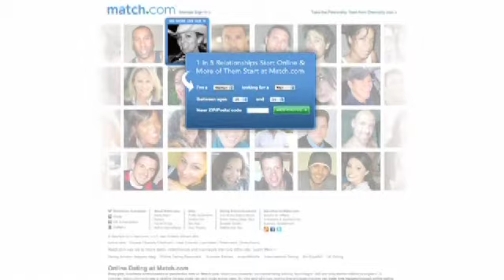William Davidow: The Potential of Overconnectivity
"All of our technologies have side effects," explains Overconnected author William Davidow. "The challenge of them is to learn how to use them so that we benefit from them." Watch author Geoffrey Moore, journalist Katie Hafner, and Intel CEO Paul Otinelli join William Davidow to discuss the possibilities presented by overconnectedness.